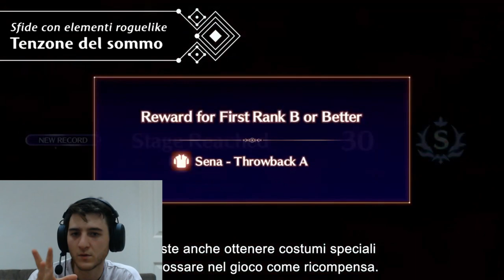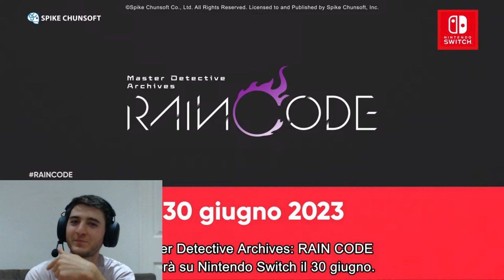Reazione al Nintendo Direct 08/02/2023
Tutto bene non preoccupatevi